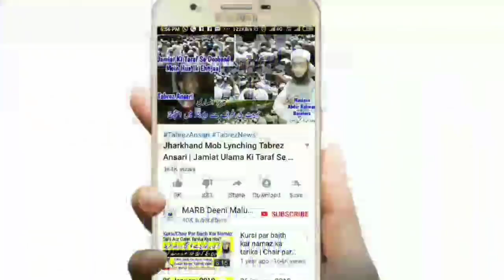Khwab Me Mayyat Ko Dekhne Ki Tabeer | Murde Ko Khwab Mein Dekhna | خواب | MARB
khwab me mayyat ko dekhna kaisa hai in islam khwab mein murde ko dekhne ki tabeer kya hai mayyat ko khwab mein dekhne ka matlab in urdu and hindi khwab ki tabeer, khwab ka matlab full details ke sath new bayan by Mufti Abdur Rahman Banahara MARB Deeni Malumaat YouTube Channel

2⃣ WhatsApp Par Ham Se Judne Ke Liye Aap Apne WhatsApp Number Se Hamare WhatsApp Number Ko Apna Naam Aur Mukammal Adress Ke Saath Add Likh Kar SMS Send Karen,

3⃣ Koi Sawal Yani Masla Masaail Puchna Ho To Aap Comment Ke Zarya Puch Sakte Hain Ya Mufti Sahab Ke Number Par Call Kar Ke Puch Sakte Hain,

4⃣ Channel Ke Bare Mein Kuch Batana Ho Ya Aap Apni Video Dalna Chahte Hain To Rabta Kar Sakte Hain,